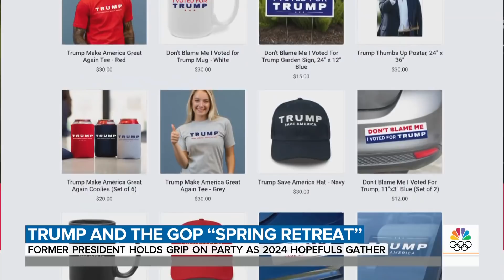Trump Meeting With Top Republicans At GOP Weekend Fundraiser | TODAY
This weekend, former President Donald Trump and other top Republicans are gathering in Florida for a GOP fundraiser as the party continues to craft a strategy to return to political power. NBC’s Kelly O’Donnell reports for Weekend TODAY.